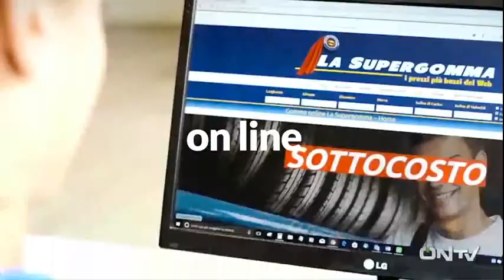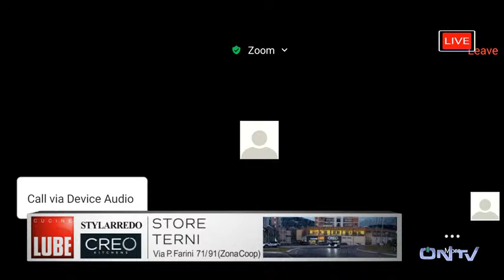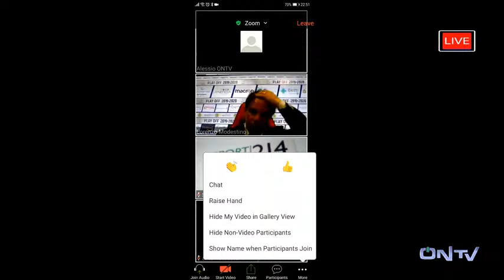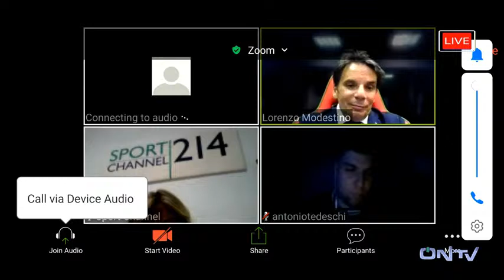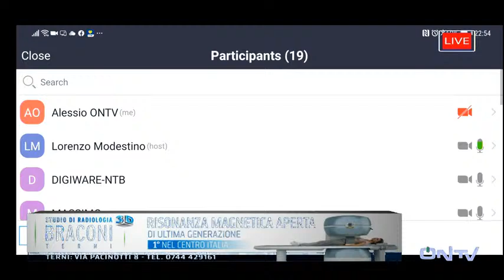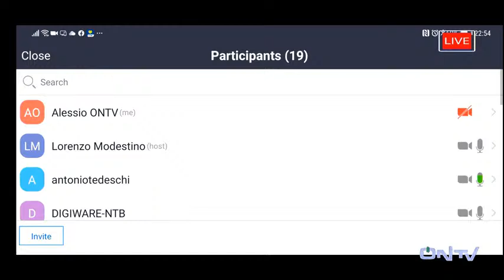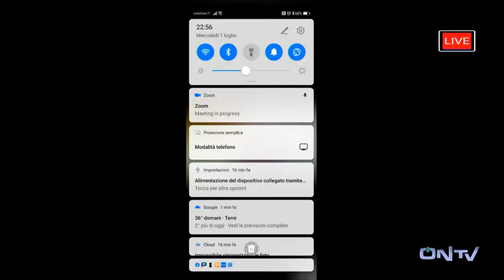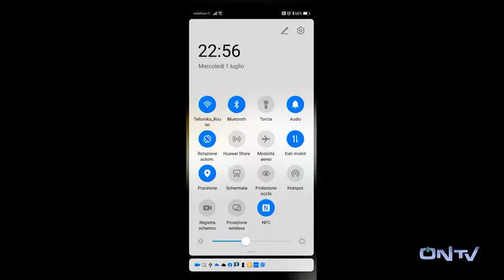ONTV: Commenti e interviste post TERNANA-AVELLINO (playoff serie C)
I commenti e interviste al termine di TERNANA-AVELLINO  Playoff di serie C con Alessandro Madolini, Gigi Manini, Gianni Giardinieri e gli amici di ONTV.